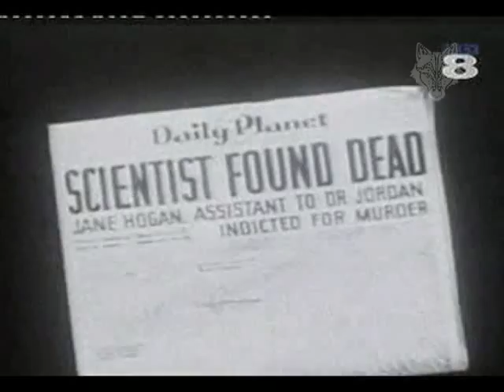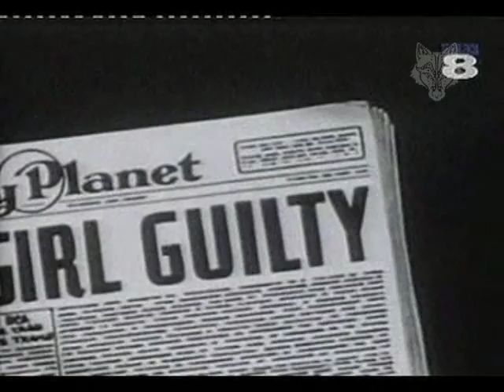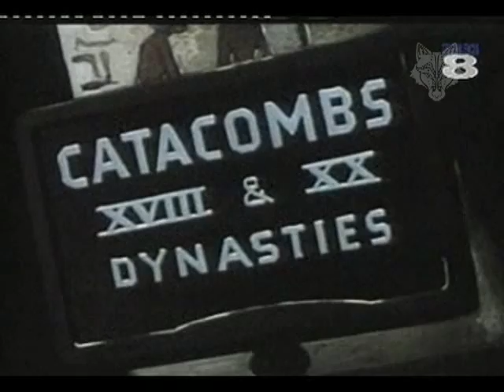Superman - 14 - La Momia Ataca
Catorceava pelicula de Superman